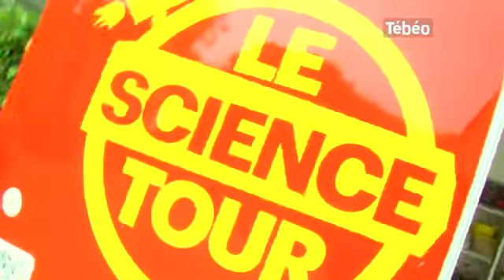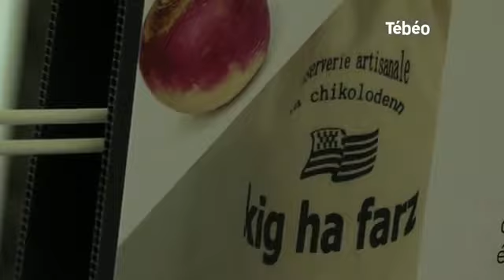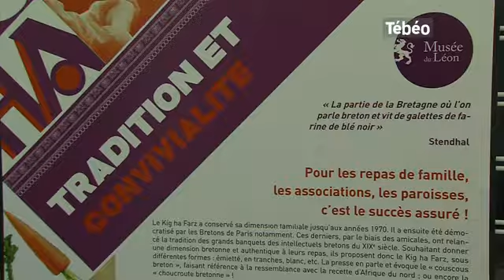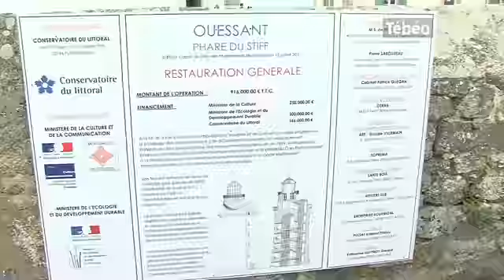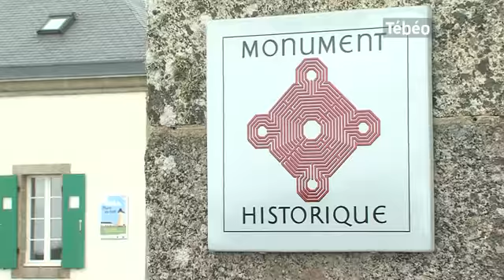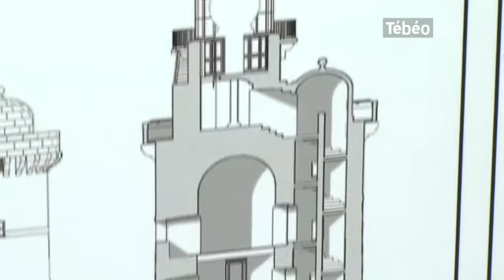Tébéo - Le JT du 23/07/2014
Sites webs/blogs, copiez cette vidéo avec le bouton "Intégrer" !